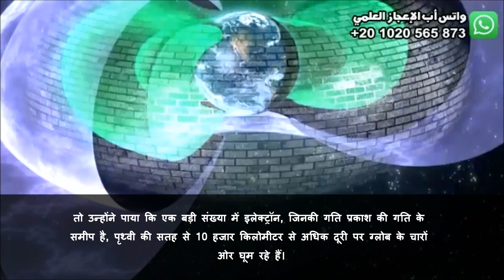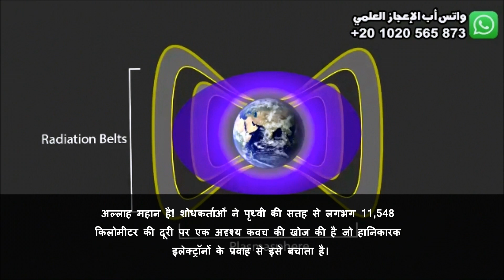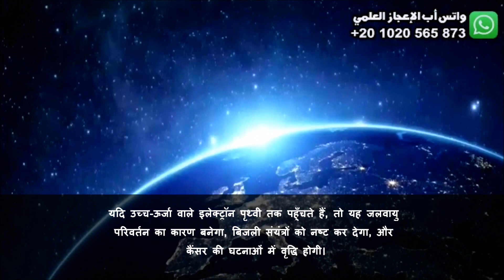विद्युत-चुंबकीय कवच जो पृथ्वी की रक्षा करता है। डॉ. अल कहील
HINDI SUBTITLES